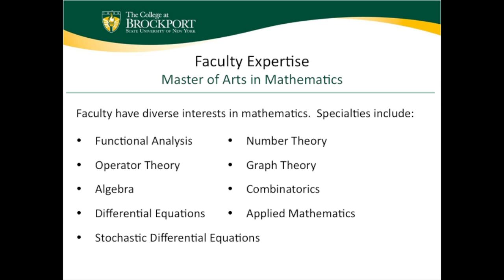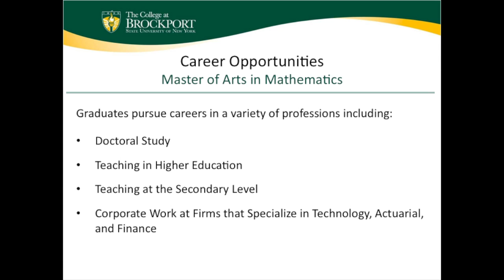An introduction to the Graduate Program in Mathematics at The College at Brockport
Professor Howard Skogman discusses the masters program in the Department of Mathematics at The College at Brockport. To learn more about graduate program options at The College,